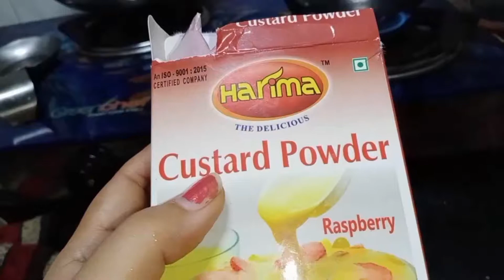Custard Halwa recipe in Tamil // how to make halwa in custard powder at home in tamil